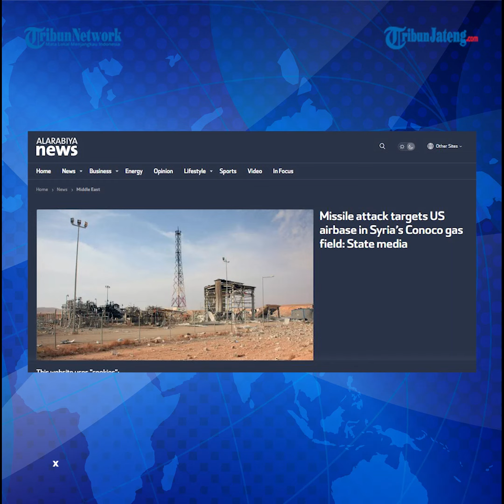Pangkalan Udara AS di Suriah Dirudal Militan Pro Iran, Dibalas Tembakan Artileri dan Pesawat Tempur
Serangan rudal menargetkan pangkalan udara Amerika Serikat (AS) di Suriah, Selasa (13/8/2024).

Meski tidak menimbulkan kerusakan, pasukan AS langsung membalas serangan itu dengan tembakan artileri.

Dikutip dari Al Arabiya, pangkalan yang diserang berlokasi di ladang gas Conoco, Provinsi Deir Al-Zor Suriah.

Sumber keamanan mengatakan kepada Reuters bahwa militan pro-Iran menembakkan enam rudal ke pangkalan.

Program: News Update
Video Editor: Re Klara Muhammad Cuba
Host: Muhammad Khoiru Anas